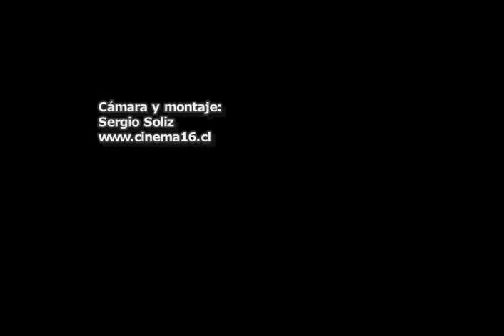El moralista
Cuando un sistema pone como valor central al dinero, el ser humano pasa a un segundo o tercer plano. Un amigo mío que es conserje en una clínica me dijo haber escuchado esta conversación en los pasillos de su centro de trabajo y yo quise convertir ese diálogo en el guión del nanometraje que comparto con ustedes.